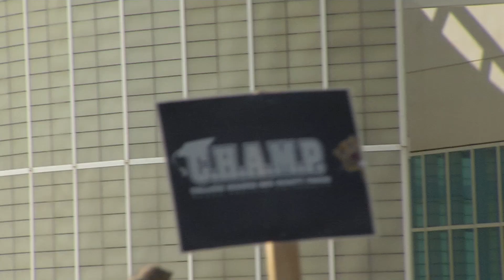Inside California Education: CHAMP – College Headed and Mighty Proud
Join a group of fourth graders as they tour a college campus in Southern California.